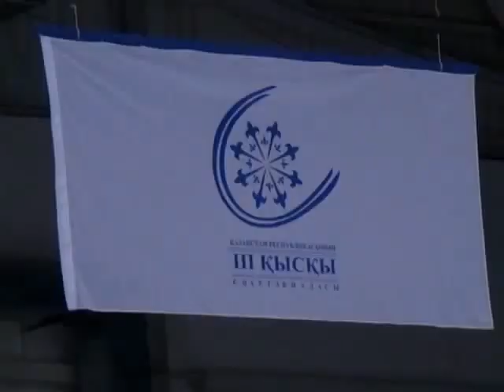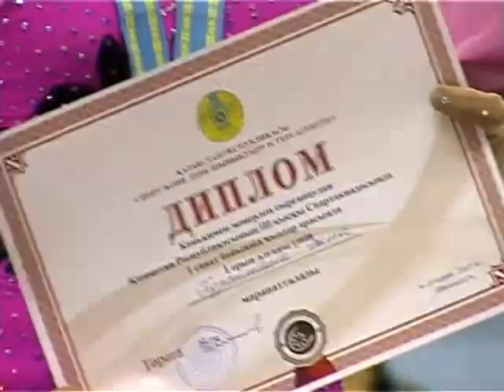Республиканская спартакиада по фигурному катанию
В шымкентском ледовом дворце прошла третья республиканская спартакиада. Состязания подобного рода проходят лишь раз в четыре года. На льду лучшие фигуристы из 8 областей Казахстана в одиночном катании показали свое мастерство.